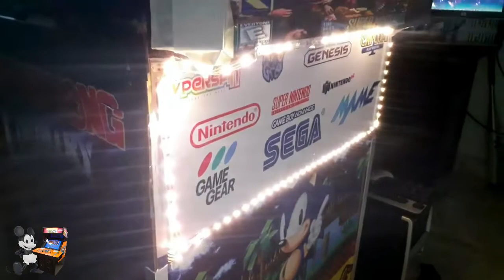Um Pouco Do MeuTrabalho No Lapis Grafit Faber.C Fliperama Multijogos Feita Mão Madeira Reutilizável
SALVE SALVE MEUS AMIGOS HJ VOU COMPARTILHA COM VOCES UM POUCO DAS MINHAS ARTES E DESENHOS E UMA INCRIVEL MAQUINA FICHEIRA ARCADE FEITA A MÃO
Action gameRacing video gameVideo game culture
ola curti esses consoles abaixo ? então esta no lugar certo sejam muito beim vindos
meus queridos passo a passo e gameplays completas de varios sistemas de jogos eletronicos dos anos 80 a 90 que simplesmente com a tecnologia deu um abandoware uma leve esquecida então vamos relembrar por que é viver
sejam muito bem vindos espero que gostem do meu conteudo e fortaleça  beleza amigos nostaugicos um forte abraço snesretro 1.0 game company
game boy color advance
playstation 1
megadrive
master system
super nintendo
arcade
mame
snk
neo geo
atari
nintendo ds
sega cd
sega game gear
nintendinho
super famicom
mugem
sega saturn
e muito mais
LONGPLAYS RETROGAMES CONSOLES DE FLIPERAMAS E CASEIROS
assuntos abordados:GAMES  DICAS E TUTORIAIS Lembrando que as suas visitas e agradecimentos são o nosso incentivo, ajude-nos a divulgar o canal... A sua presença ajuda é muito importante para nós!! E não se esqueça de add nossos videos aos seus favoritos!

LONGPLAYS RETROGAMES FLIPERAMAS AND HOUSEHOLD CONSOLES
topics covered:GAMES TIPS AND TUTORIALS Remembering that your visits and thanks are our encouragement, help us to promote the channel... Your presence helps is very important to us!! And don't forget to add our videos to your favorites!